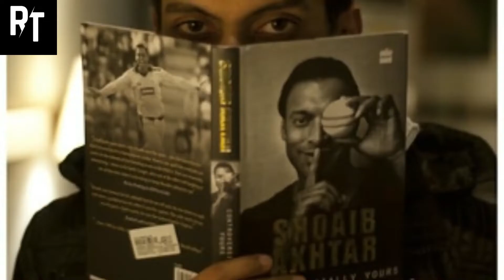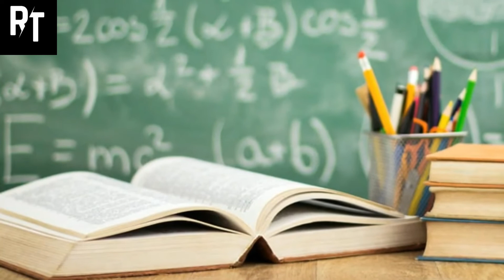5 poor cricketers in cricket History-what they do before cricket in Urdu &Hindi|Reality tech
poor cricketers in cricket
top 5 cricketers
for All Latest Updates...